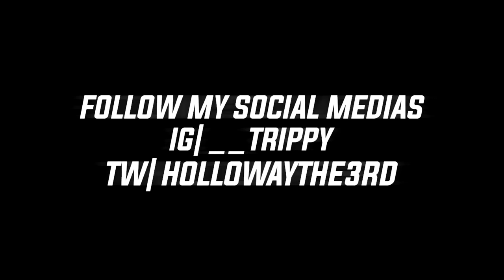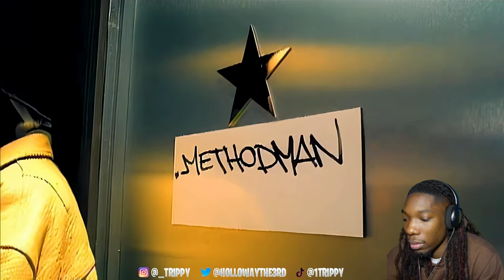BEST DUO! Method Man, Redman - Y.O.U. REACTION | First Time Hearing!